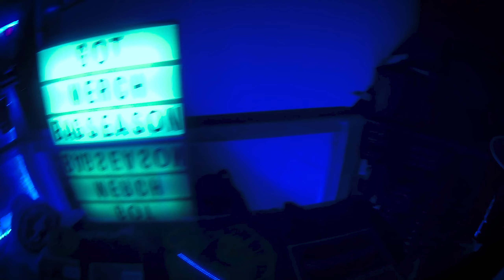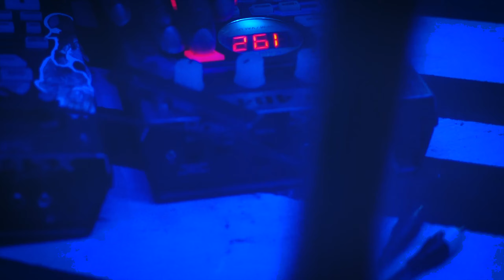Counter Sessions @ Sea Cave Arcade // 08.10.19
Counter Sessions @ Sea Cave Arcade (New Orleans) returns bi-weekly with live performances at 3000 St.Claude on Saturday nights. Nights full of lofi-house music, arcade games and intense SSBU matches.